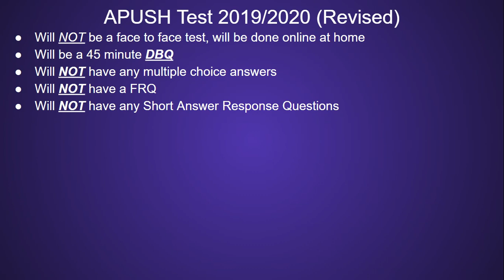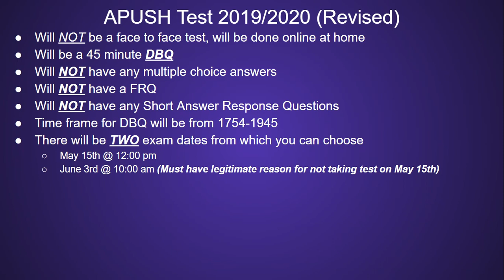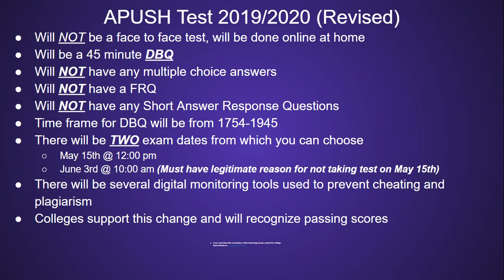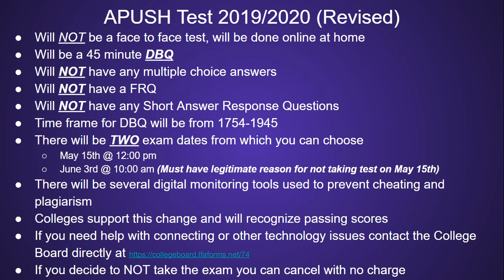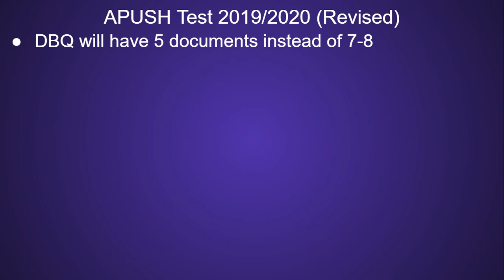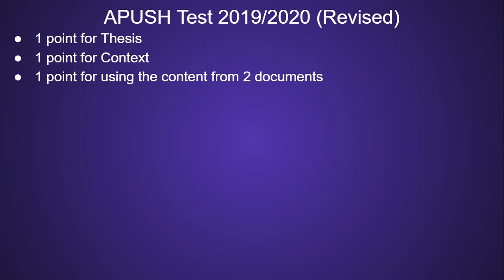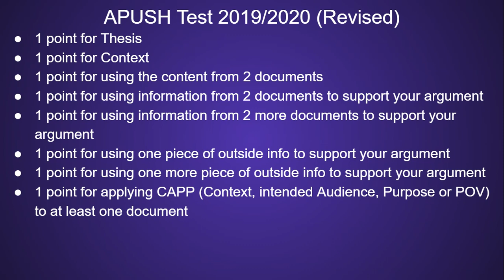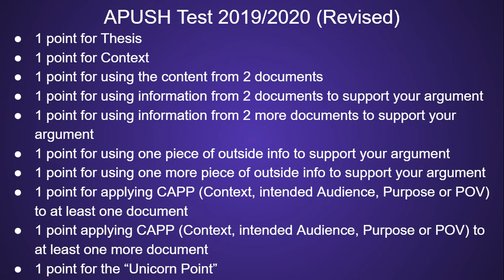APUSH TEST Revised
APUSH Test info revised